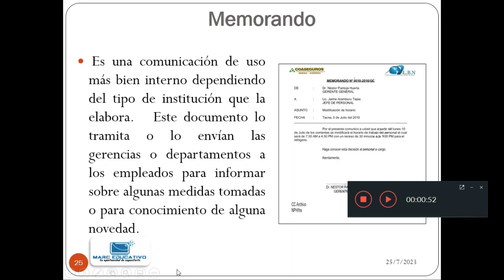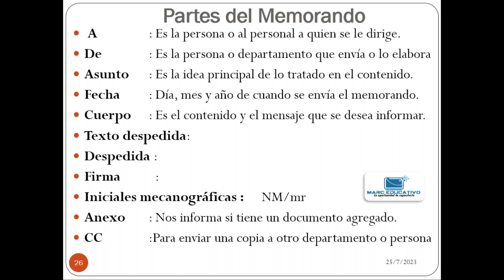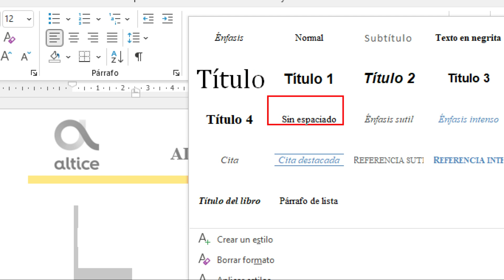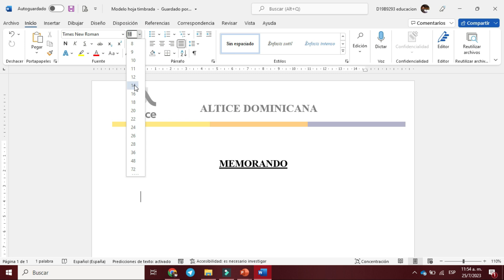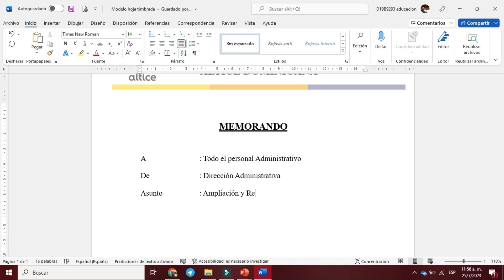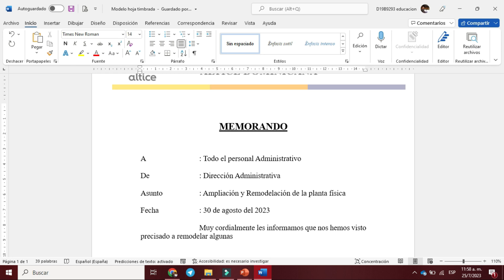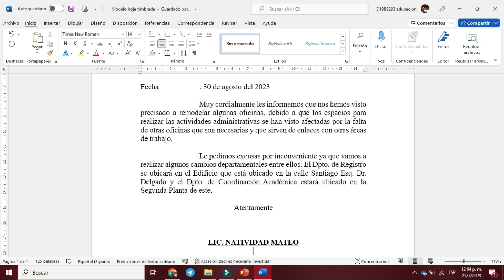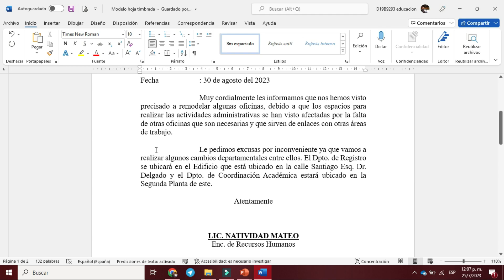Digitación III - El Memorando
¿Qué es el Memorando?
Partes del Memorando
Pasos para realizar el Memorando
Formatos del Memorando